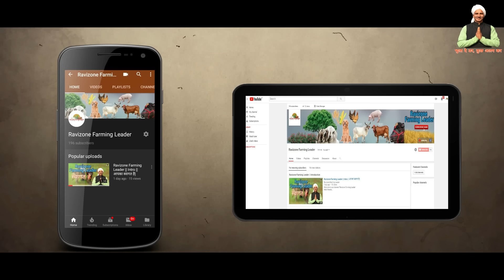पेट के कीड़ों का घरेलू इलाज|Deworming Naturally Of Cow /Buffalo | पशुओं का घरेलू इलाज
videos Type 👇🏻
Mushroom Farming
Machinery of Agriculture
Goat Farming
Poultry Farming
Pig Farming